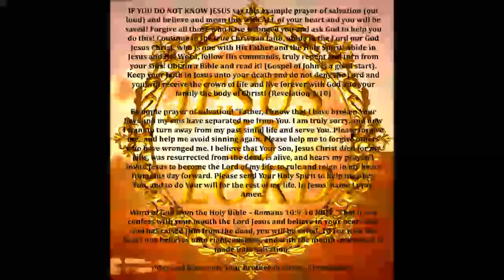Dreams from the Lord: World War 3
Dear brothers and sisters, in this video I share new dreams, visions and words from the Lord regarding World War 3, as well as some information on the crypto flash crash. Please make preparations and seek the Lord Jesus Christ in prayer. God bless you. Christopher.

The Lord told me to make crypto deposit addresses available for those who freely want to give me a gift. These addresses are available on my website linked
God bless you. Christopher.